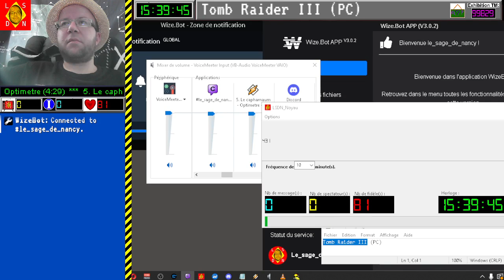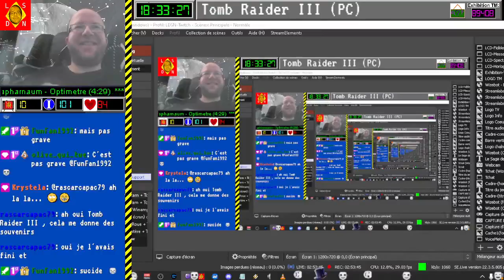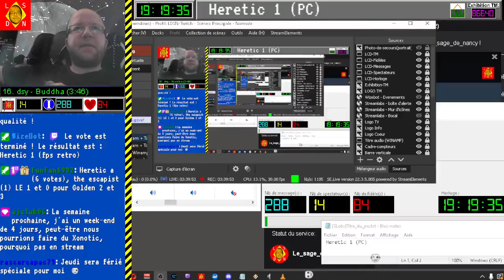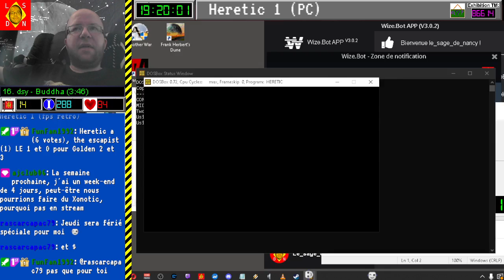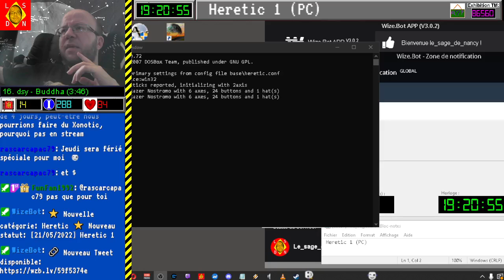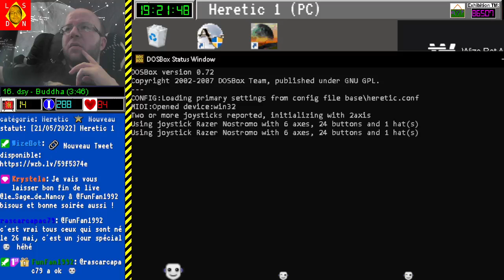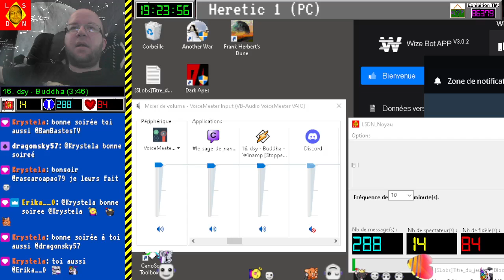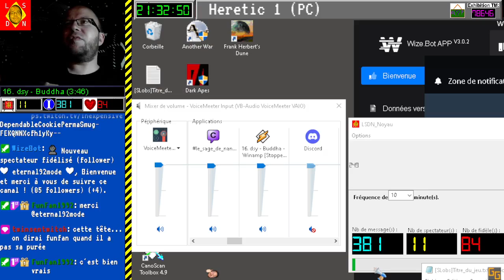[21-05-2022] Tomb Raider 3 - Heretic 1 [LSDN]